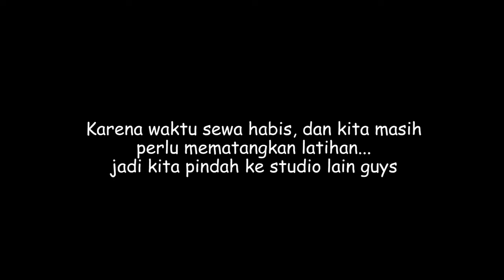PERDANA!!! KONSER RIEKE RHASIE MALAH GAGAL KOK BISA!!! TAPI SERU LIAT KELAKUKAN GRUP BAND WKWK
Guys..ini video takenya udah lama ya maaf kalau baru tayang hihi..
Liat keseruan kita di konser perdana ini yuk, asli kocak kocak wkwk
Tapi kok konsernya malah zonk alias gagal? kenapa yaa???

Follow instagram dan tiktok kita juga yukk
TT: @riekemeilanis23 || @rhasiebatarap